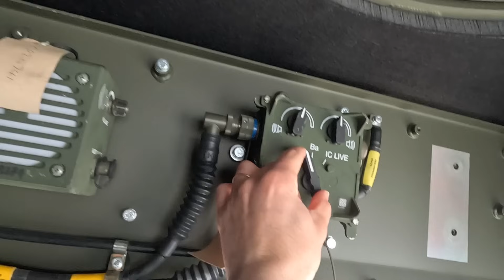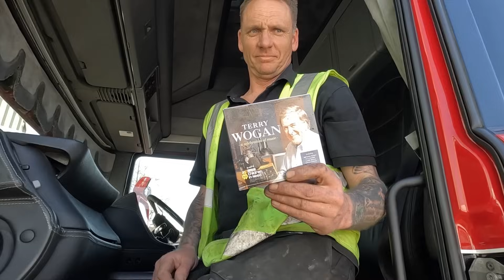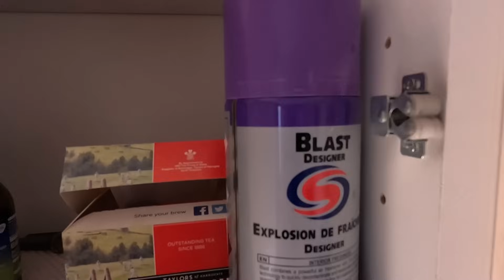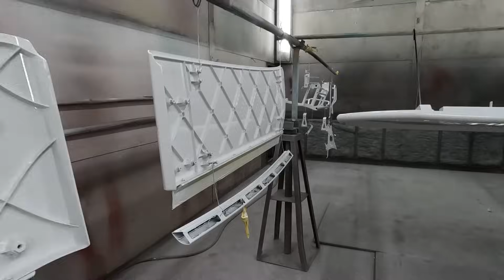Taking A FULLY CUSTOMISED Truck For MOT | My Truck Build *BIG* Update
Trucker Tim
WISBECH
PE14 4FQ